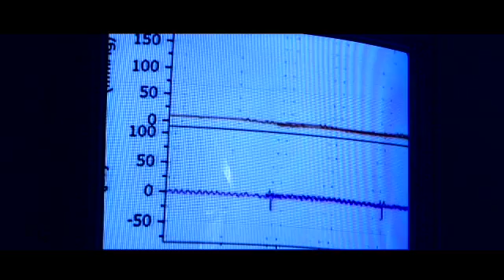AdvancedMD Surgery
Manage your data